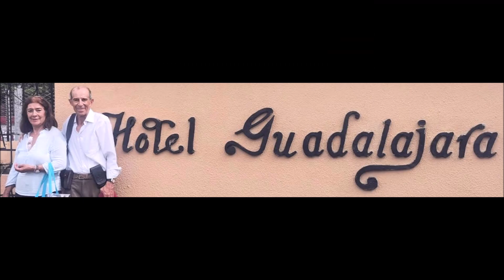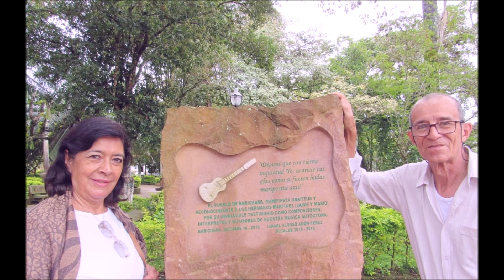Tres Tristes Tigres. Matrimonio. DRA Sin interés comercial.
Sin interés comercial. La música es cultura.
Los tres tristes tigres. Grupo venezolano con 4 integrantes,  de gran éxito, formado en el año 1971, Douglas Herrera, guitarra y voz, Humberto Becerra, Guitarra y voz, Alfredo Cabrera, Bajo y voz y Nelson Bautista, Guitarra y violonchelo. el grupo finalizó en el año 1978. Corta vida musical pero un gran recuerdo de ellos